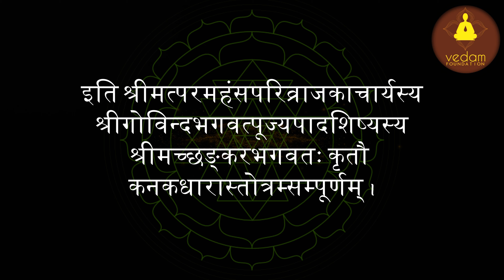स्तोत्रम् | VEDAMFOUNDATION | NITIN GURUJI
Chanted - By Vedapanditulu : Nitin Guruji
Concept.Direction Edited by : Team Vedamfoundation
Sound engineer : Vedam Studio